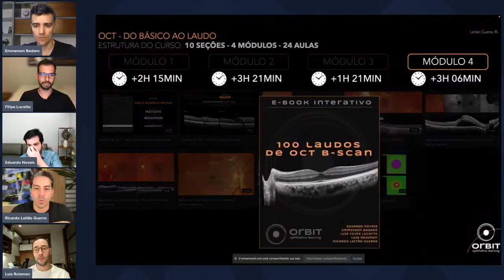Inscrições abertas para o curso OCT - do básico ao laudo.. VAGAS LIMITAS! Link na bio ou abaixo: htt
Inscrições abertas para o curso OCT - do básico ao laudo.. VAGAS LIMITAS!